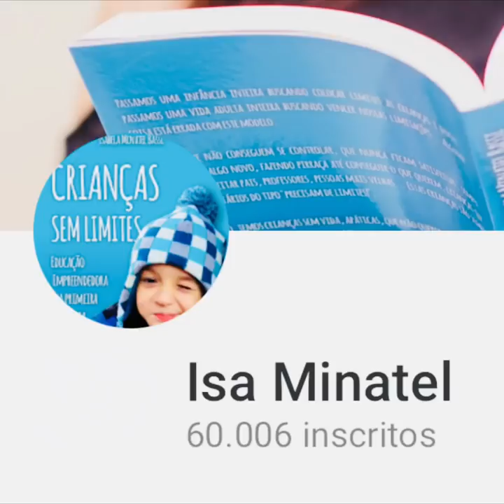Nem acreditoooooo!!! - Isa Minatel